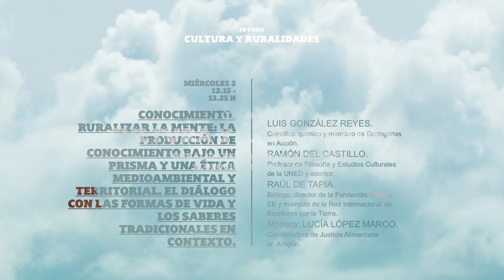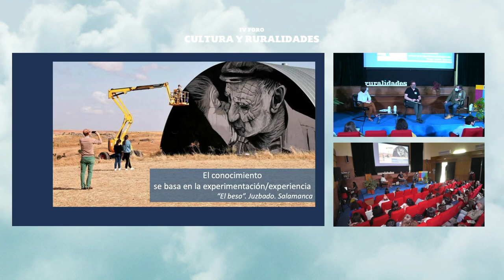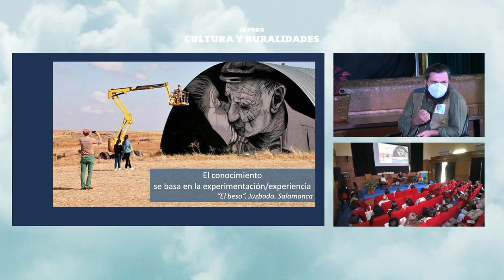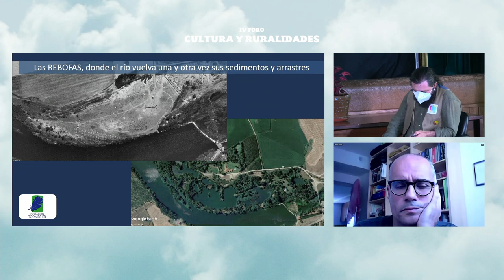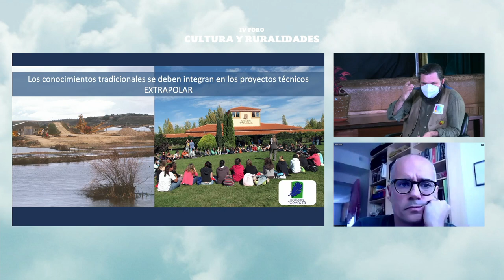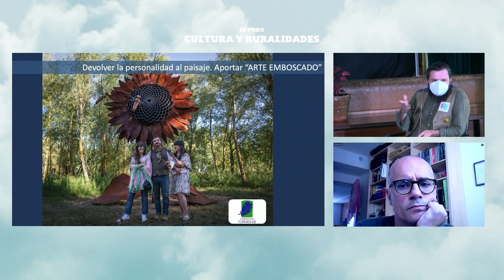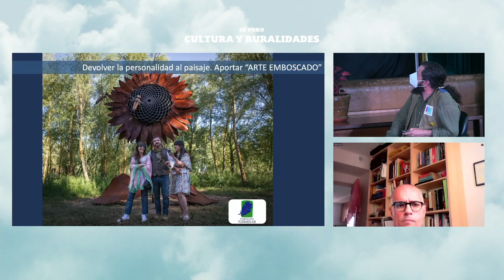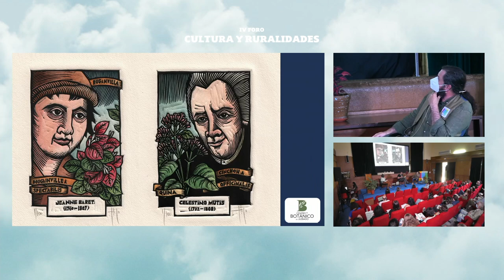Conocimiento. Ruralizar la mente: la producción de conocimiento bajo un prisma medioambiental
2 y 3 de junio de 2021

Conocimiento. Ruralizar la mente: la producción de conocimiento bajo un prisma y una ética medioambiental y territorial. El diálogo con las formas de vida y los saberes tradicionales en contexto.
-Luis González Reyes. Científico químico y miembro de Ecologistas en Acción.
-Raúl de Tapia. Biólogo, director de la Fundación Tormes-EB y miembro de la Red Internacional de Escritores por la Tierra.
-Ramón del Castillo. Profesor de Filosofía y Estudios Culturales de la UNED y escritor.
-Modera: Lucía López Marco. Autora del blog Mallata.com y coordinadora en Aragón de Justicia Alimentaria.